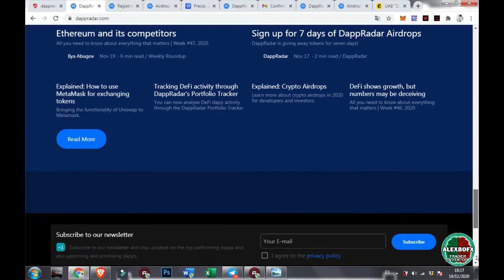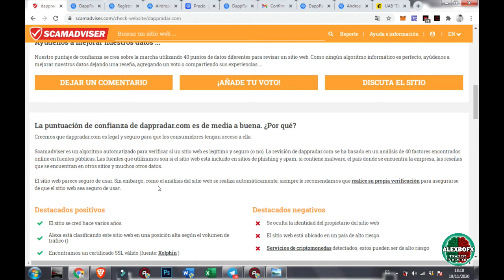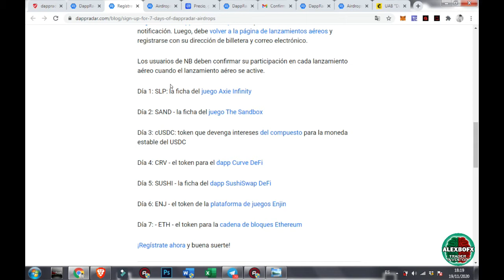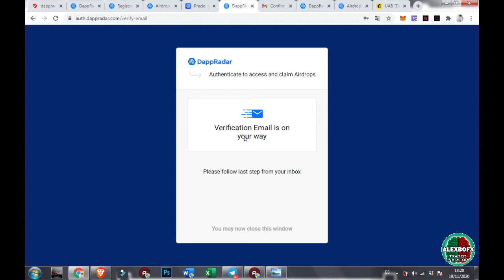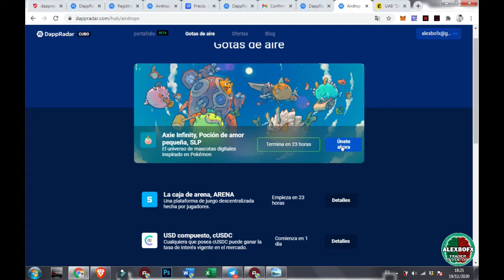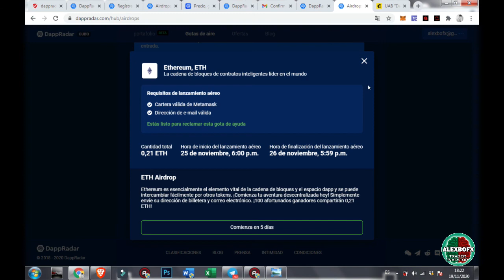7 AIRDROPS DappRadar - Participa para ganar hasta 7$ en 7 dias, sin KYC, facil y rapido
En este nuevo video tenemos la oportunidad para participar y ganar estos tokens, que cada dia regalaran 100$ en total (en valor de cada token) para 100 participantes aleatorios que se registren cada dia en dicho lapso de tiempo, vale decir que en total regalaran 700$ estos 7 dias, los tokens a regalar son:

Correccion: min 5.20 Tendremos 23:59:00 horas para poder realizar cada airdrop de cada dia.

Día 1: SLP: la ficha del juego Axie Infinity
Día 2: SAND - la ficha del juego The Sandbox
Día 3: cUSDC: token que devenga intereses del compuesto para la moneda estable del USDC
Día 4: CRV - el token para el dapp Curve DeFi
Día 5: SUSHI - la ficha del dapp SushiSwap DeFi
Día 6: ENJ - el token de la plataforma de juegos Enjin
Día 7: ETH - el token para la cadena de bloques Ethereum

- Para participar solo ingresa a la pagina del airdrop, registrate, verifica tu correo y conectalo a metamask:

Para cada dia ingresa a la pagina del airdrop, registrate en cada sorteo de los tokens, indican que la lista de ganadores sale en 24 horas despues de cerrar el registro para cada uno. Podemos ganar hasta un máximo de 7$.